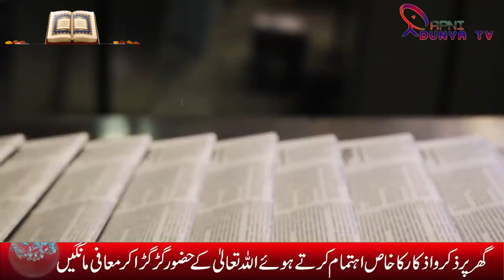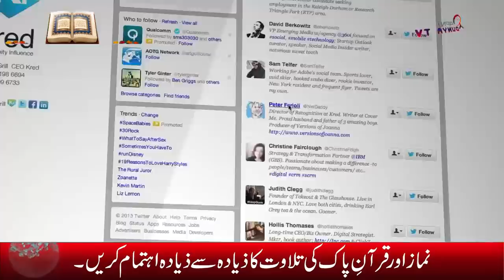Great News As Unique Product Giving Magnificent Result | World Celebration Time